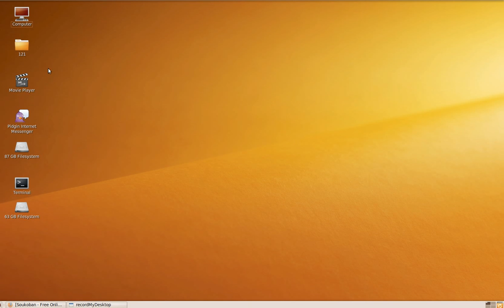Sokoban Level 5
made by Neagu Cosmin Teodor